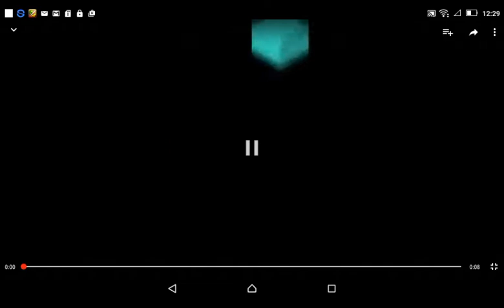Luig Group Gamecube